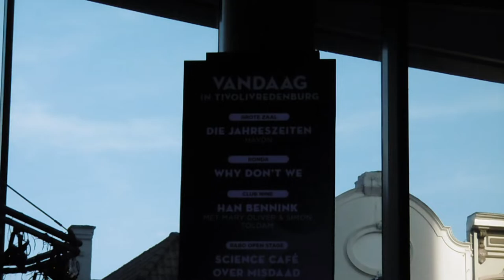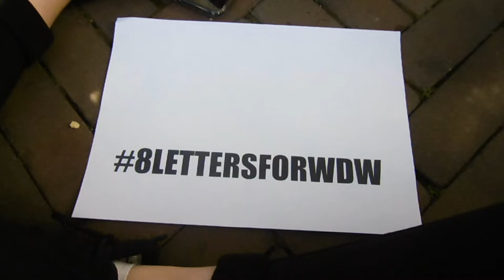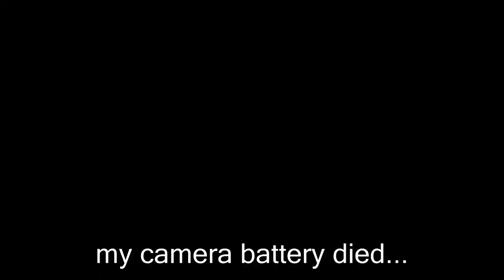why don't we europe tour 🥰 | VLOG 24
Hey guys, in this video I'm bringing you along to the Why Don't We Concert! Rosalie and I traveled to Utrecht where we spend our day hanging out with amazing people we met there, and later when Lisa arrived, the show almost started.

♫ Audio Copyright:
Why Don't We - Friends

✂︎ Editing and film:
Panasonic Lumix
iPhone 8